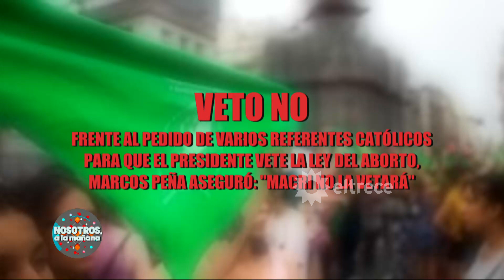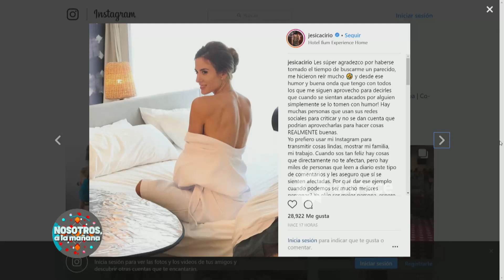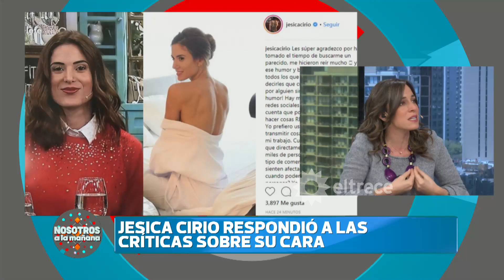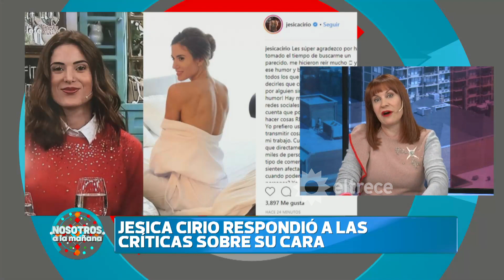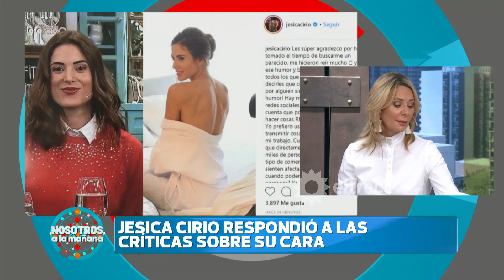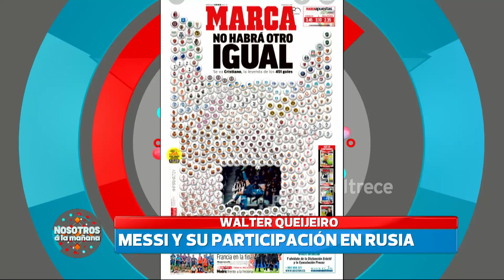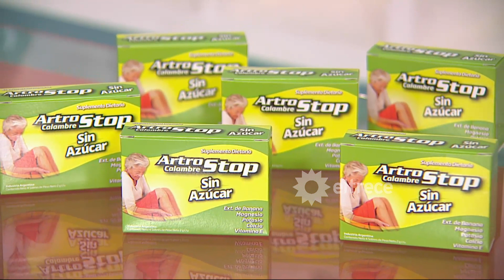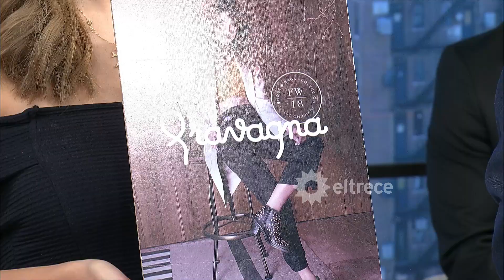Nosotros a la mañana - Programa 11/07/18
TEMAS: Violento incendio a un auto UBER.
- Paro en el oeste: apuñalaron a un colectivero.
- Jesica Cirio respondió a las críticas sobre su cara.
- Barby Silenzi y Rodrigo Noya juntos en la noche porteña.